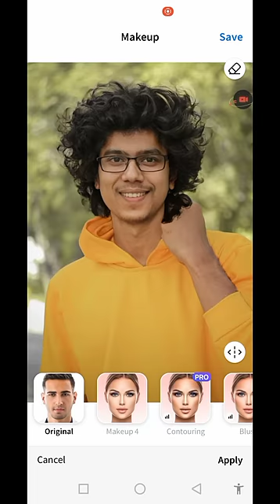Long Hair Photo Editing App || Hair Style Photo Editing App Just ONE Click 🔥 || Hair Editing tricks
Hi friends i am Muhammad imtiaz my channel is all about photo editing video editing tricks and tips .

Keywords,
hair editing
Face smooth editing
hairstyles
FaceLab app kaise chalaye, FaceLab app gender swap app
photo editing Autodesk background
photo editing Autodesk sketchbook app
photo editing Autodesk background change
photo editing kaise karen mobile main
photo editing kaise hoti hai
photo editing ka tarika
photo editing kaise ki jaati hai
photo editing kaise kar sakte hain
Autodesk face white editing
Autodesk face smooth editing 2022
Autodesk face smooth setting
Autodesk face smooth brush setting
face editing PicsArt
Autodesk face white
Autodesk face colour editing
sketchbook editing
skin smooth autodesk sketchbook |face editing 2020
malayalam photo editing app
best photo editing app malayalam
best face smooth editing app
Autodesk face glow
Autodesk sketchbook editing face glow
face glow Editing
face glow editing app
how to smooth and clean your face
face smooth and white editing tutorial
hard smooth editing
hard face smooth editing
hard smooth+white face photo editing
hard smooth face editing
snapseed face cleaning malayalam
face clean and white editing Autodesk
skin smooth and glow new secret tricks
Snapseed face smooth+White editing
snapseed face cleaning
face cleaning
snapseed face smooth and white
snapseed face editing
snapseed face smooth editing malayalam
snapseed face white editing malayalam
face white editing app malayalam
face white editing malayalam
face white editing snapseed
face white and smooth kaise Karen
snapseed photo editing face cleaning malayalam
malayalam photo editing face cleaning
face cleaning app

Start my Youtube jurneay .

Sub my channel for one K.

(10/25 2021)Finely 1K Complete❤️

100K soon 🥰